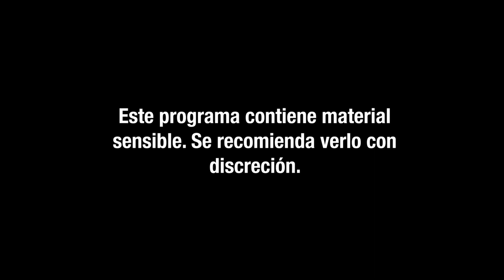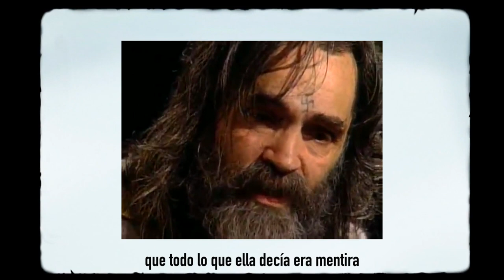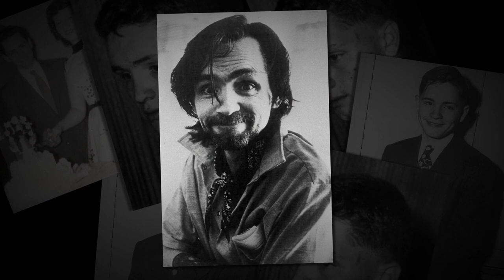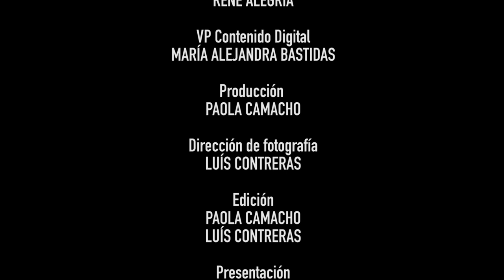ESPECIALES MUNDONOW: Charles Manson: Líder de la Secta La Familia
En este episodio de Crímenes de Terror, conocerás al asesino en serie Charles Manson, uno de los peores criminales de la historia de Estados Unidos, y a quien su propia madre vendió por una jarra de cerveza cuando era niño.
Pese a que Charles Manson tenía un aspecto físico muy parecido a la imagen con la que muchos crecimos pensando que es Jesucristo, era todo lo opuesto a él.
Manson creció en un hogar disfuncional, su padre nunca lo reconoció. Durante su niñez veía a su madre robar, quien seis años después estuvo encarcelada por robar una gasolinera. Al salir, la madre de Charles se lo llevó a lugares desconocidos, afectando psicológicamente la estabilidad mental de su hijo.
Producto de un romance, la madre de Charles lo abandonó y fue en este momento cuando la vida los transformó. Lo violaron en la escuela, aprendió a delinquir, y poco a poco se fue formando en un delincuente donde estar tras las rejas era algo normal para él. Impuso la poligamia, manipulaba a su antojo a los más vulnerables, y usaba drogas.
Gracias a las ideología y herramientas que aprendió en la cárcel, creó su mayor proyecto: la Secta “La familia” con la que hipnotizaba a todos los integrantes y los motivaba a cometer delitos. Aunque Charles Manson solo fue juzgado por siete víctimas, no solo fue un asesino serial, sino un asesino de masas.
Descubre cómo el líder de la secta “La familia” es capturado, los detalles de su juicio y las sentencias que recibió por los horrendos crímenes que cometió junto a su Secta.